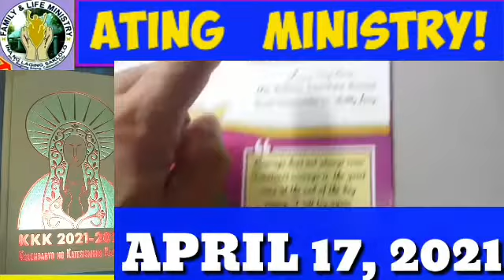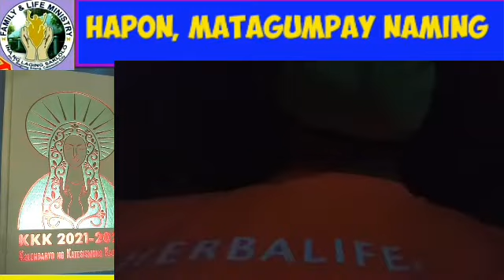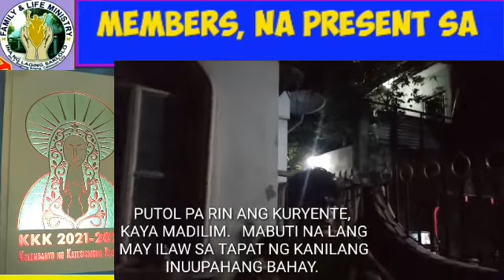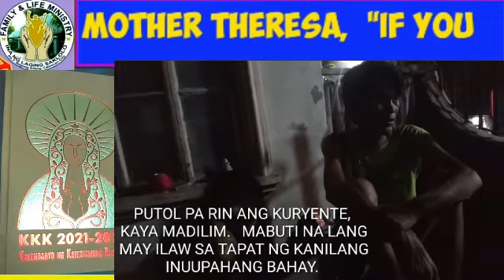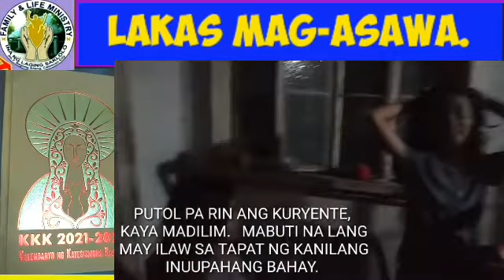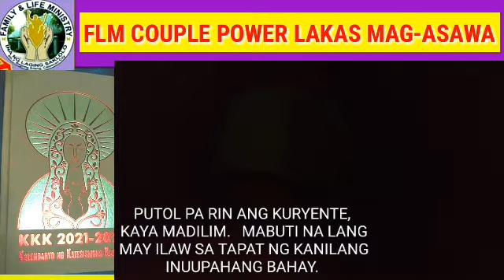DAY 21-SI BOKYO, 2 ANG ANAK, MAY TB, 6 MONTHS NG TAMBAY, PINAAALIS NA SA INUUPAHANG BAHAY, 4/17/21.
@Nestor Parcon Polo KalendaryoNgKatesısmongKatolıko CouplePowerLakasMag-Asawa

Magandang umaga po,  mga Tito at Tita!

Noong  3/28/21, ng hapon, matagumpay na naisagawa po ang KKK kina Tito Boyet at Tita Lorna.  Sila po ang Host,  at sa kalagitnaan ng sharing,  nabuo po ang isang napakagandang Kristyanong Gawain.

Napagkaisahan po ng mga present sa KKK na isagawa kaagad ang feeding program at umaasa po kami sa inyong mainit na suporta sa FEEDING PROGRAM na nabanggit, na nag umpisa na March 28, 2021.  Ito na po ang video na nangyari,  para inyong masaksihan din ang naging kaganapan.

Napagkaisahan po na sa bawat lunch ay may mag-i-sponsor mula sa atin, pabor sa isang wasak na tahanan. Ang ama ay napakapayat, walang trabaho at may sakit na TB,  at ang dalawang babaeng mga anak ay halatang malnourished. Hindi na po tayo bago sa gawaing feeding PROGRAM,  pero sa pagkakataong ito,  hindi na 500 na katao ang ating pakakainin. Ang Sabi ni MOTHER THERESA,  "IF YOU CAN'T FEED A HUNDRED PERSON,  THEN FEED JUST ONE"

KAUGNAY NITO,  SINO PO ANG WILLING SA MGA TITO AT TITA NA MAG SPONSOR NG KANILANG MEAL NGAYONG ARAW?  KUNG ANO LANG PO ANG INYONG IHAHANDA SA MESA AY YUN NA RIN PO ANG PANGGAGALINGAN NG SHARE.  NAPAKALAKING BAGAY NA PO IYON SA ISANG WASAK NA TAHANAN NA WALANG MAKAIN, SA GITNA NG PANDEMYA.

NANGAKO PO AKO NA AKO LAGI ANG KUSANG KUKUHA SA INYONG TAHANAN NG IBIG NINYONG I SHARE SA MAG-AAMA, AT MAKIKITA PO NINYO SA AKING DAILY VLOG ANG ACTUAL NA PAG DELIVER NG NABANGGIT NA MEAL.

MARAMING SALAMAT PO KINA TITO BOYET AT TITA LORNA,  DAHIL PAGHATID KO NG MUNTING BIYAYANG PAGKAIN AY WALA SILANG KAKAININ NOONG GABING IYON.  HINDI MAKAPAGLUTO, WALANG ULING AT NAPAKADILIM PA SA LOOB NG BAHAY, DAHIL WALANG KORYENTE.    MABUTI NA LANG MAY SOLAR BULB SILA, NA ANG BUHAY AY HANGGANG TATLONG ORAS LAMANG.

MAKIKITA PO SA LARAWAN ANG MAGKAPATID NA BABAE,  HAWAK HAWAK ANG ISANG BALOT NG MGA GULAY,  MULA SA KABUTIHANG LOOB NG TAGA ATENEO UNIVERSITY,  DUMAAN SA PANGANGALAGA NG INLSP SOCIAL SERVICE, TINANGGAP KO ANG MGA GULAY, AT INIHATID NAMAN NI TITA AYDZ.

SALAMAT PO KINA TITO JOE AT TITA NORMA, DAHIL NAG-RESPONSE SILA SA PANAWAGAN.   KAYA SILA ANG NAGING HOST NOONG,  APRIL 1, 2021, PARA SA MAG-AAMA!